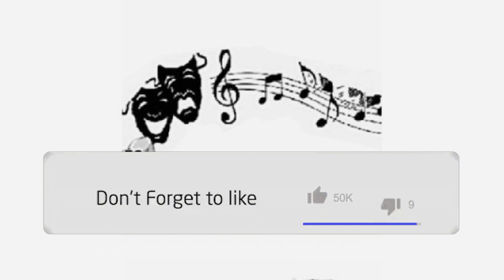Mental - Under The Influence (Audio)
9LilG
King LIl G
LucianoTV
Lucky Luciano
yung blacksta
Peso Peso
Pe$o Pe$o
Kap G
Le$
Boss Hogg Outlawz
Carley Coy
SPM TV ( South Park Mexican)
Lil Koo
TaGz361
GoldToes
Baby Bash
Paul Wall
Thizz Latin
GT Garza
Low G
Chingo Bling
Swishahouse
Pancho V
Snow Tha Product
Big Cease
Lil Flip

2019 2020